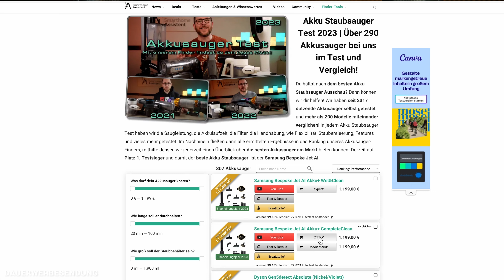Samsung BespokeJet AI vs. Samsung BespokeJet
Nach vielen bereits von uns getesteten Akkusaugern, treten nun der Samsung BespokeJet und der Samsung BespokeJet AI gegeneinander an. Hier übrigens noch unser Tool, welches dir bei der Akkusauger Suche hilft: 🔍 Der Akkusauger Finder

▬   Unser Equipment ▬▬▬▬▬▬▬▬
🛒 Der Großteil unseres Studio- & Arbeitsequipments

00:00 🔗 Einleitung
00:22 🔗 Die Unterschiede
03:46 🔗 Die Reinigungsleistung
06:20 🔗 Handhabung & Features
09:14 🔗 Meine Meinung